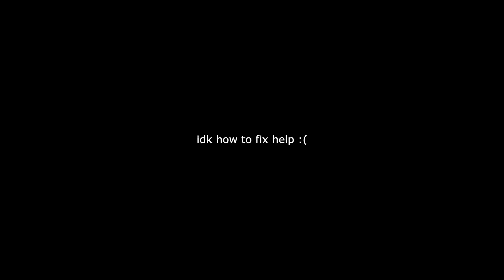idk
mcplayhd.net
when i tap 2 speeds my last one take all my momentum